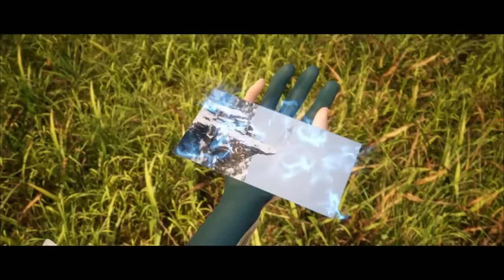🎇秦羽称霸暗星系！进入迷神殿寻觅秘宝登顶鸿蒙天！【MULTI SUB】| 星辰变 EP73-77 Stellar Transformations |Chinese Animation Donghua